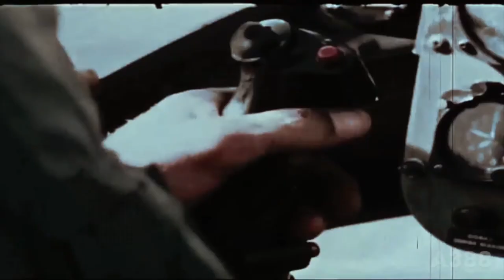ВЬЕТНАМСКИЕ ТЕЛЕПУЗИКИ (SLENDYTUBBIES 3)!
Поиграли на Пятничной сходке в SLENDYTUBBIES 3! Такого пипца Вы давно не видели!